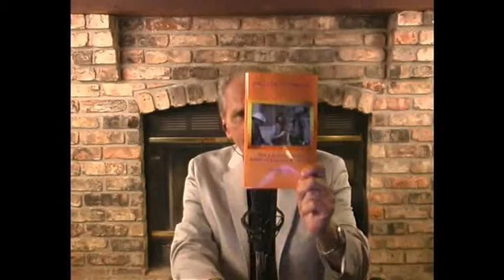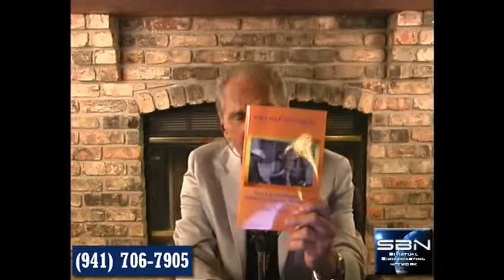Marc Duquette author "Orange Sunshine" on the Spiritual But Not Religious Show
The Spiritual But Not Religious Show Tuesdays 9 pm EST

Join host George Lewis for a wild ride through the sixties.

Get in, hold on, and shut up!

"This wonderful baby-boomer-gone-wild autobiography captures the essence of 1960s America and beyond. I followed the karma of Marc DuQuette in one sitting, hanging on as he careened wildly from one adventure to the next, making me laugh and breaking my heart. It's worth the read simply to get inside the head of a man who will think to himself, upon being thrown to the ground by police, "What's the karma with my nose and the street?" I loved this book."

Melissa B. Latimer,
Riverside, CA